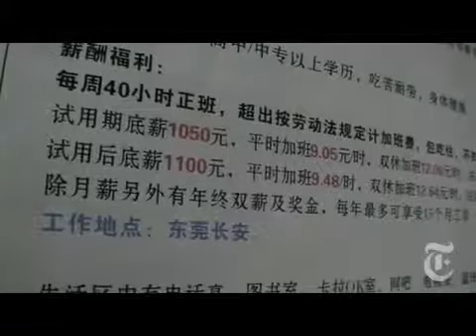World Out of Work in China -- NYTimes.com Video2619